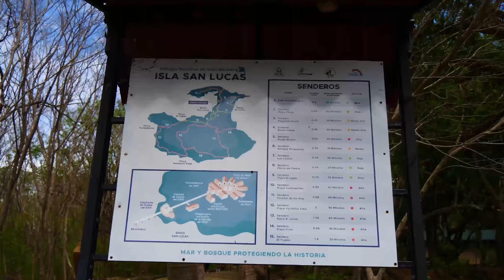The Good, Bad & Ugly of Cruising Life + Why are all the Fish DEAD?? (Calico Skies Sailing Ep.145)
In this life we always say the high are really high and the lows are super low. In this episode we get to experience the whole range. From beautiful Costa Rican anchorages, boat breakages, and an awful case of red tide destroying large population of fish 😳. There's never a dull moment in the sailing life!

0:00 Intro
3:23 Windless Repair (the bad)
8:38 Cedro Island Prison Hike (the good)
15:39 Red Tide (the ugly)